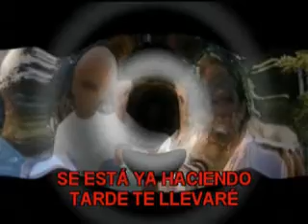Basilio - Como tú - Karaoke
Com tú, de Basilio. Para escucharla y disfrutarla.
Llovía tanto que era imposible creer; llegamos empapados a aquel hospital; menudo día que elegiste para nacer. Dijeron que te parecias a mí. Tu cuerpo con el tiempo no pudo fingir: el fiel retrato de tu madre en ti descubrí .Como tú...